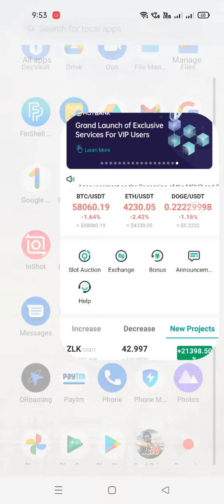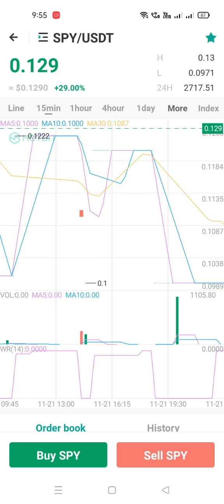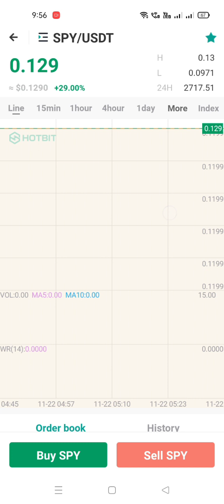How to buy Spy in hotbit ??/crypto currency